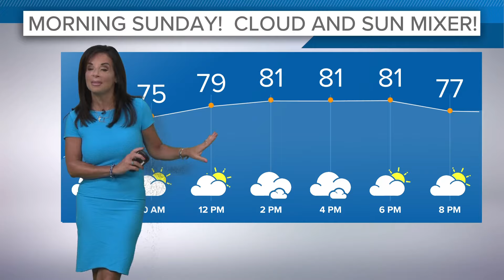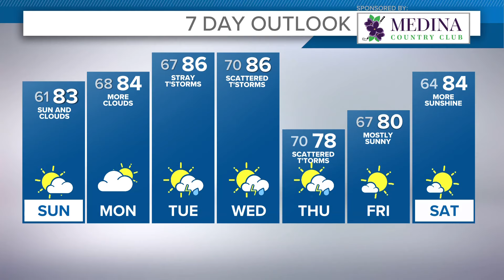Cleveland weather: More clouds mixing in for your Sunday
Your 6 a.m. Greater Cleveland and Northeast Ohio weather forecast for July 21, 2024:

Happy Sunday to you!

The comfortable mild weather will continue today. The biggest difference will be more clouds rolling in.

Rain chances will increase by late tomorrow into Tuesday. Shower and storm chances will be included into midweek. Too early to pinpoint when and where. The overall pattern will be supportive of periodic rain chances. Luckily, the heat and humidity will remain near-seasonal through the workweek.